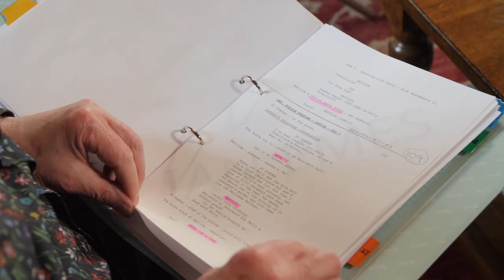Freehand Behind the Scenes / EPK showreel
We recognise that TV and film production can be a fast paced, high stress environment. This is why we have become adept at maintaining an attentive, discrete presence on set.

Offering a Behind the Scenes view is one of the most effective ways to connect with your audience and add value to your production. We have over 15 years’ experience offering Behind the Scenes video production and EPK services, for on-location and studio productions, both here in the UK and abroad.
Our aim is to blend in seamlessly with your crew yet still be at the heart of the action.